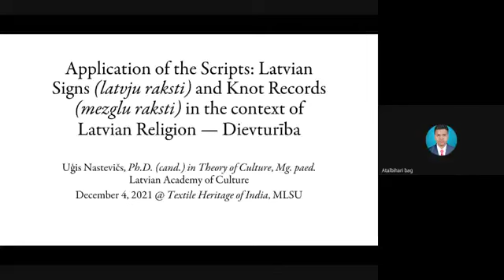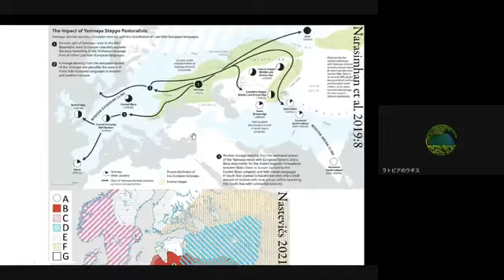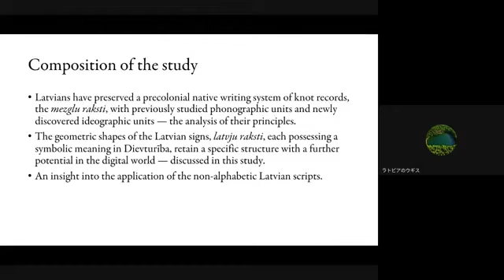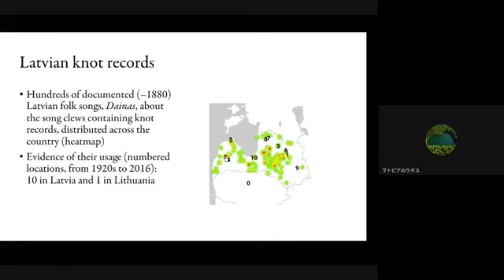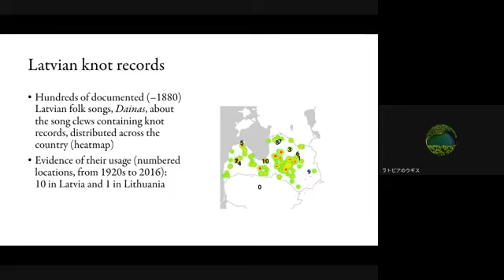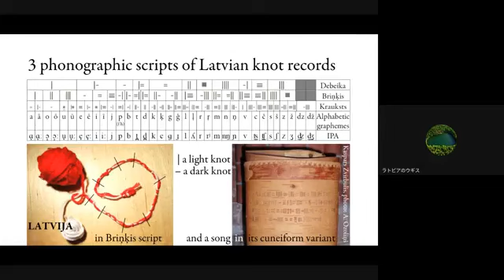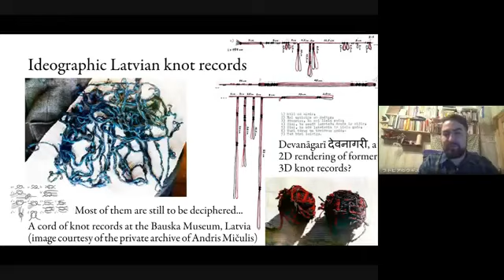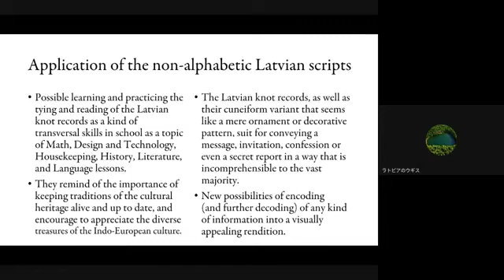Application of the Scripts: Latvian Signs and Knot Records in the Context of Latvian Religion (..)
Uģis Nastevičs presentation "Application of the Scripts: Latvian Signs (latvju raksti) and Knot Records (mezglu raksti) in the Context of Latvian Religion — Dievturība" at the Mohanlal Sukhadia University conference "Textile Heritage of India" © 2021/12/04 Uģis Nastevičs / MLSU